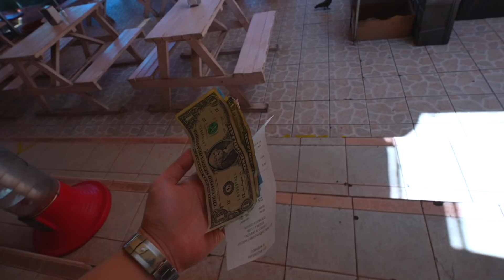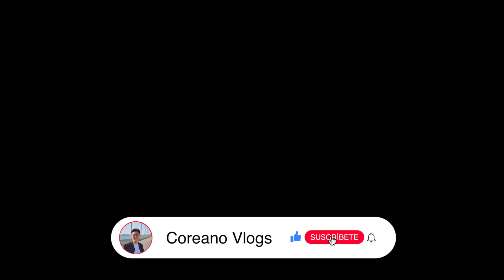¡MI VINO YA ESTÁ LISTO!